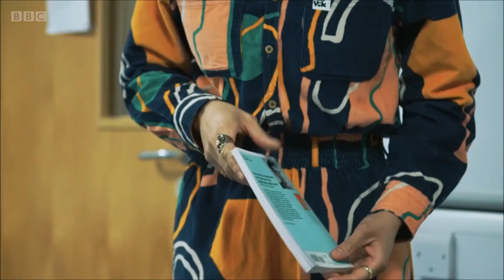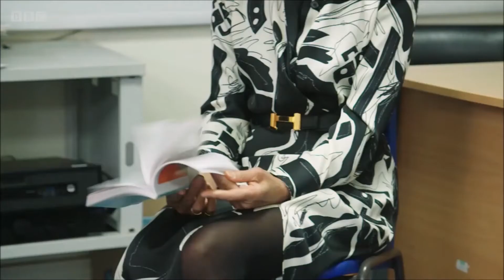BBC Exclusive: Conquering Public Speaking Fear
On this episode of BBC 1 One show, we delve into the world of overcoming fears, specifically public speaking. Meet Christopher Paul Jones, a specialist in helping people overcome their fears, as we follow the host's mother on her journey to conquer her fear of public speaking. From being conditioned by negative experiences in school to overcoming her fear on a live online call with over 20 people watching. Watch as she makes progress in just two hours with Christopher's guidance. This video offers valuable insights and strategies for anyone looking to overcome their fear of public speaking.